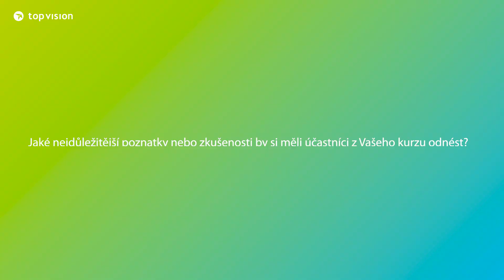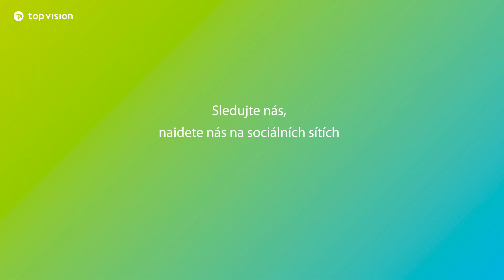Karel Otýs | B2B | Top Vision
Seznamte se s Ing. Karlem Otýsem, expertem na firemní nákup a B2B obchod.